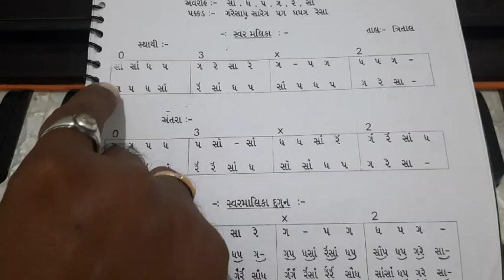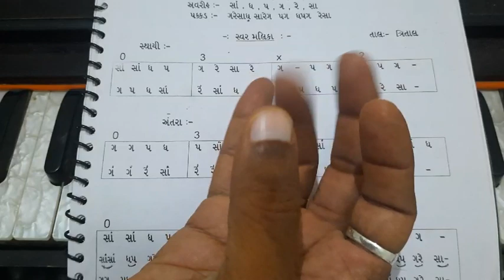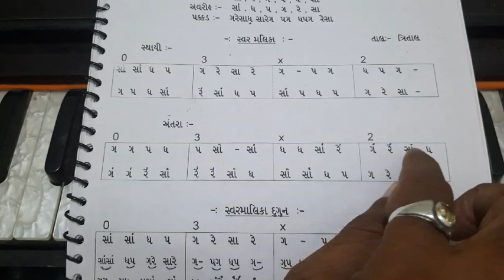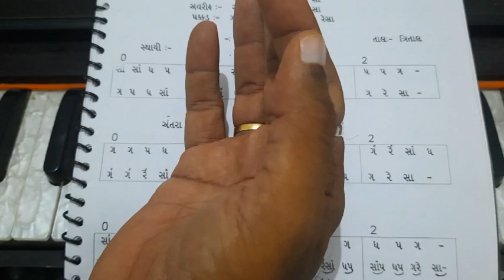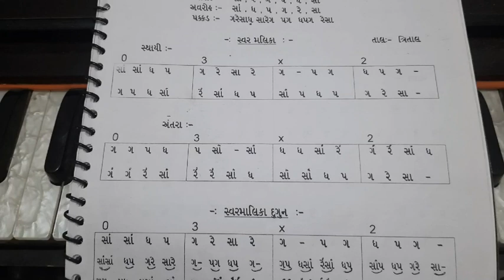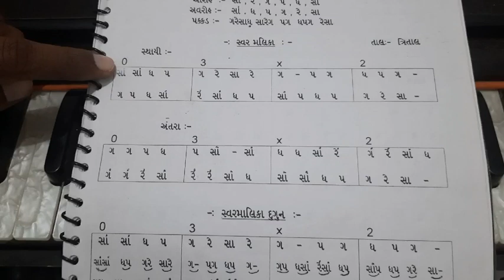હાર્મોનિયમ લેસન -૨૪ સ્વર માલીકા તાલ સાથે વગાડવાની પાયા ની સમજ મેળવો હરેશ પ્રજાપતિ વિસનગર દ્વારા